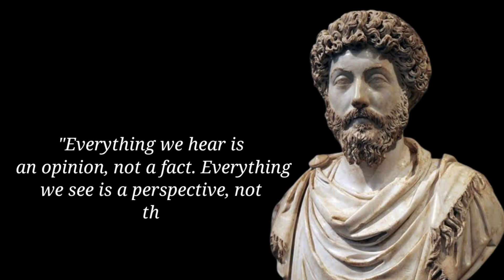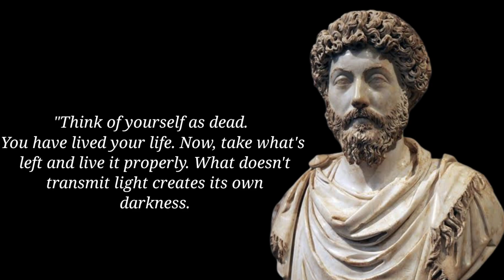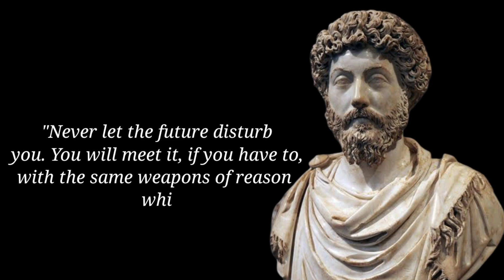How Marcus Aurelius Taught Himself to be a Stoic Emperor || English Motivational Quotes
Who is Marcus Aurelius?... Marcus Aurelius, in full Caesar Marcus Aurelius Antoninus Augustus, original name (until 161 CE) Marcus Annius Verus, (born April 26, 121 CE, Rome [Italy]-died March 17, 180, Vindobona [Vienna, Austria] or Sirmium, Pannonia), Roman emperor (161-180), best known for his Meditations on Stoic philosophy.

daily stoic

marcus aurelius

5 best stoic quotes

marcus auralius quotes

best marcus aurelius quotes

marcus aurelius quotes on life

stoic quotes marcus aurelius

marcus aurelius best quotes

meditations marcus aurelius quotes

🎉 Important 🎉

 please don't go out of your way to or hate on anyone I talk about in my videos, this channel is intertain people, please don't go spreading hate it's are for laughs